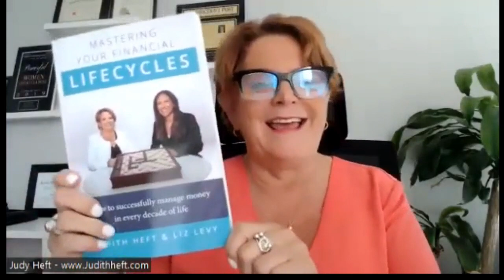Mastering Your Financial Life with Judy Heft and Andrea Brodie | Episode 40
In this episode of Mastering Your Financial Life, Judy Heft interviews Andrea Brodie, partner at Abrams Fensterman, LLP in the matrimonial and family law department. Abrams Fensterman, LLP serves clients throughout New York State from offices in Long Island, Brooklyn, White Plains, Rochester, and Albany.

Prior to joining Abrams Fensterman, Ms. Brodie worked at another prominent family law boutique firm as their senior associate with an emphasis almost exclusively on family and matrimonial cases.

Tune into the episode to learn about:
 * What people should know before they get married
 * The importance of keeping your financial paperwork in order
 * How to anticipate potential financial issues when entering a marriage
 * What are some things people should do if they are contemplating filing for divorce

Connect with and learn more about Andrea Brodie...

In each episode of Mastering Your Financial Life, Judy Heft interviews professionals who help others successfully manage their financial lives. Judy is a Financial and Lifestyle Concierge and Founder & CEO of Judith Heft & Associates.